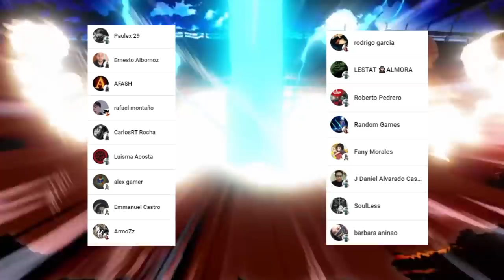EL PASADO de HADES Por FIN 😱 Nuevo POWER UP !!! Shuumatsu no Valkyrie Capitulo 62 - 63 SPOILERS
HOLA AMIGOS LES TRAEMOS UN NUEVO VÍDEO ESTA VEZ CON LOS SPOILERS DEL MANGA 62 Y 63 DE SHUUMATSU NO VALKYRIE, DONDE VIMOS INCREÍBLES MOMENTOS SOBRE TODO EL PASADO DE HADES

RECORD OF RAGNAROK CAP 60 y 61